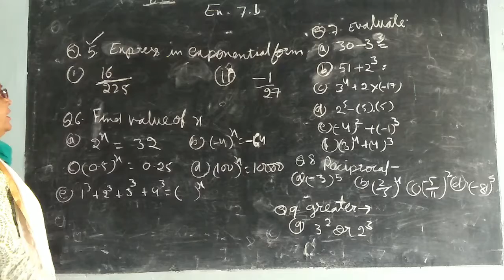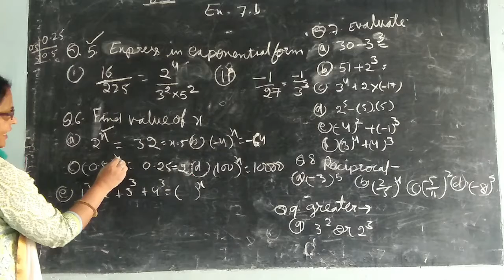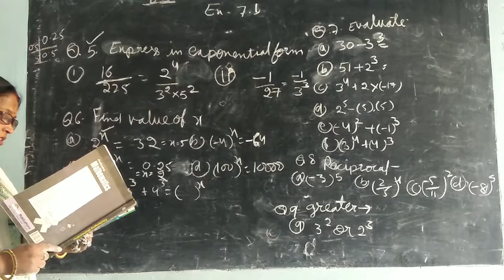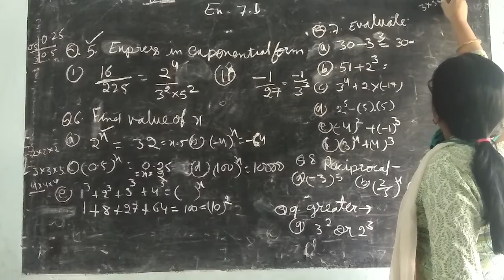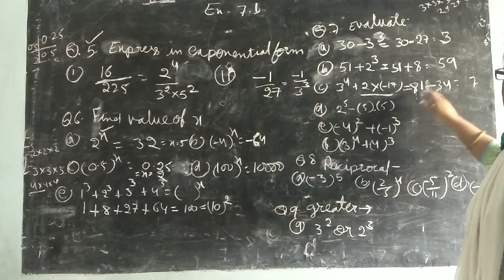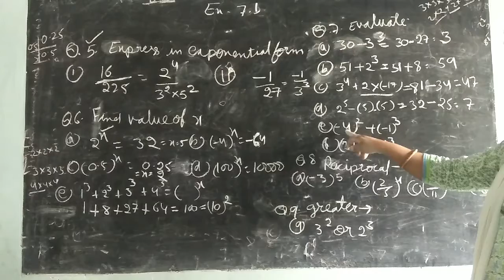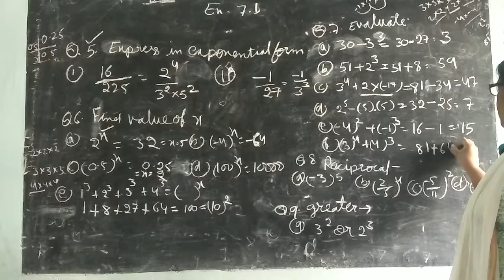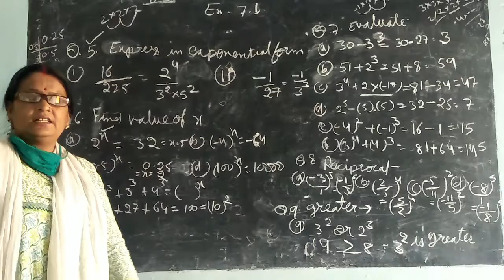7th EM Maths ex 7.1 Q 5,6,7,8,9